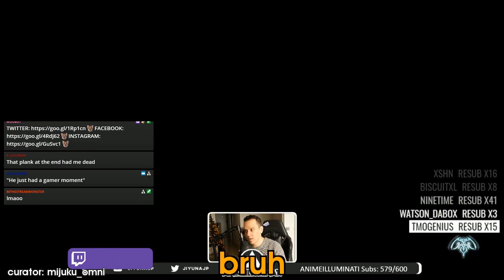Daily Granblue Fantasy: Versus Moments: THAT WAS SICK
Every day, Gloomshot:
- And puts together these highlight vids into short playlists for max FGC viewing pleasure!

This process is done automatically, but I make updates to the curation algorithm every day. Help me improve it by leaving a comment about what streams you liked / didn't like.

NOTE: If you are a fgc content creator and don't want your videos to be promoted here, just send me a message (email is preferred) and I'll edit the algorithm to never scan your stream.

=== GRANBLUE FANTASY: VERSUS HIGHLIGHT CLIP SOURCES ===

Gloomshot is a highlight curation bot, NOT a highlight creation bot -- none of these Granblue Fantasy: Versus clips are mine.

Content creators are the lifeblood of the FGC community, so if this video introduced you to a stream you like, please support them by viewing their channel and SUBSCRIBING so you can see the action live at the source.

Source streams for today's highlight video:

[00:00] Granblue Fantasy: Versus Highlight #1: "OMGOMGOMG" clipped by martylesrab

[00:34] Granblue Fantasy: Versus Highlight #2: "THAT WAS SICK" clipped by gnh_kuni

[00:59] Granblue Fantasy: Versus Highlight #3: "Super Armor" clipped by ajusticelemon

[01:28] Granblue Fantasy: Versus Highlight #4: "WATASHI NO AI GA. BIG TEXAS CUMMER" clipped by ethereallament

[01:58] Granblue Fantasy: Versus Highlight #5: "Bubs at Work pt 1" clipped by sonicfiend

[02:56] Granblue Fantasy: Versus Highlight #6: "#1 Gorilla confirmed" clipped by hikari_senca

[03:08] Granblue Fantasy: Versus Highlight #7: "jiyuCalvo" clipped by hikari_senca

[03:36] Granblue Fantasy: Versus Highlight #8: "granblue fantasy" clipped by marts12

[04:07] Granblue Fantasy: Versus Highlight #9: "Gran is firing a silver bullet" clipped by ignisawakens

[04:45] Granblue Fantasy: Versus Highlight #10: "PLS" clipped by visualkeilover

[05:34] Granblue Fantasy: Versus Highlight #11: "scoops" clipped by eminence42

[05:49] Granblue Fantasy: Versus Highlight #12: "Metera Loops" clipped by placespace

[06:24] Granblue Fantasy: Versus Highlight #13: "zip zip" clipped by dadoriah

[06:38] Granblue Fantasy: Versus Highlight #14: "THE VOICE ACTOR INFINITE" clipped by yuribo26

[07:05] Granblue Fantasy: Versus Highlight #15: "throws" clipped by eminence42

[07:27] Granblue Fantasy: Versus Highlight #16: "yeeyeeass haircut" clipped by banditonasty

[07:56] Granblue Fantasy: Versus Highlight #17: "bruh" clipped by mijuku_omni

[08:14] Granblue Fantasy: Versus Highlight #18: "EZ DAMAGE" clipped by vulcanvolga

[08:35] Granblue Fantasy: Versus Highlight #19:  clipped by squidwardtennisballs__

[09:04] Granblue Fantasy: Versus Highlight #20: "Bless the grapplers" clipped by shinmidoritensei

This week's most popular highlight comes from xseed_games.